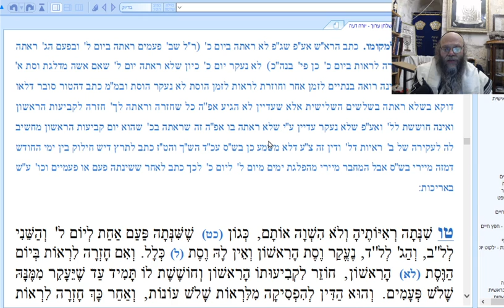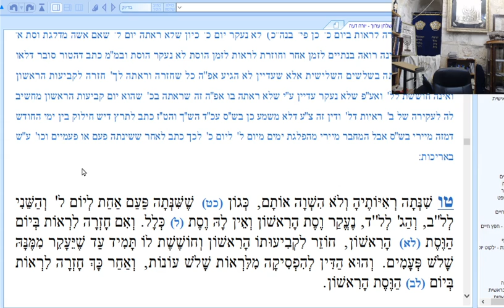Smicha program laws of Nida טו, Semicha Program Nida Laws, Nida Halacha טו, Laws of Nida Part 15